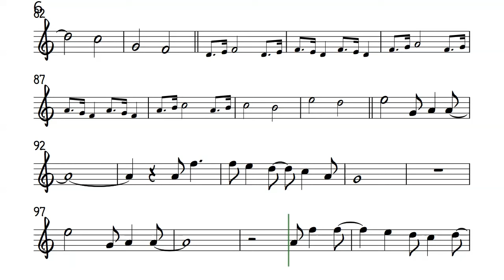SWEET CAROLINE Violin Easier Key Sheet Backing Track Partitura Neil Diamond